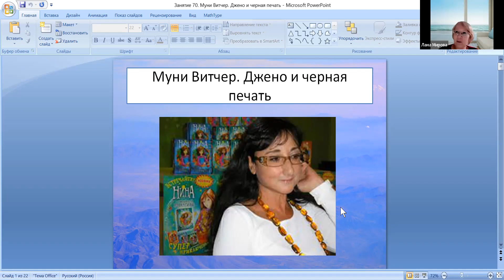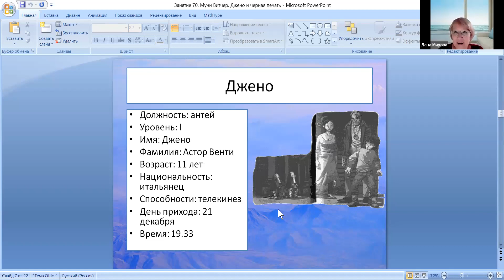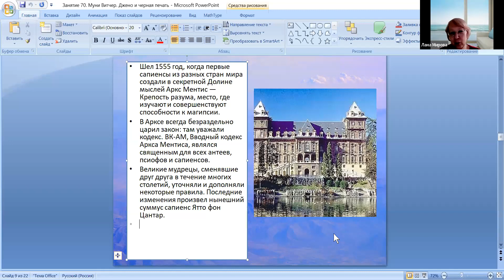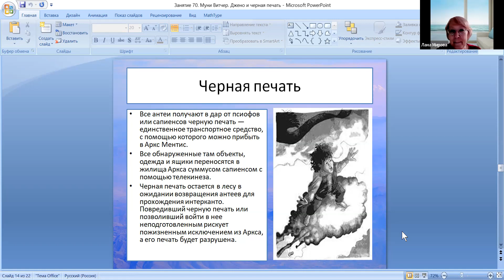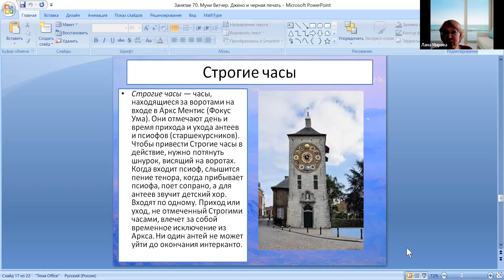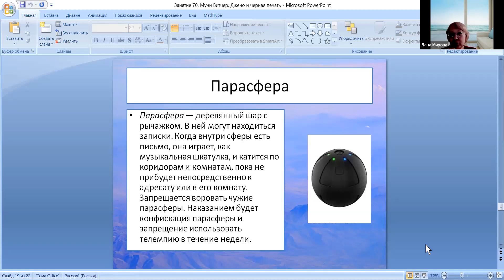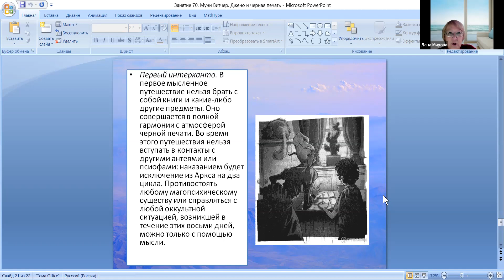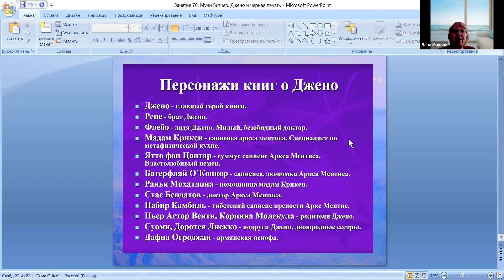Муни Витчер "Джено и черная печать" ▶ Классики-фанфики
🍉 «Классики-фанфики»!

Сегодня поговорим об очень интересном цикле книг Муни Витчер о мальчике Джено. Мы будем говорить о первой книге цикла - "Джено и черная печать".

Разными путями попадают в мир волшебников герои книг.

 В возрасте одиннадцати лет Джено узнает, что мир вовсе не такой уж обычный.

В его жизнь входит тайна и волшебство.

 История Джено не похожа на другие истории про юных волшебников.

Даже волшебство в этих книгах не совсем обычное. Итак, нам предстоит погрузиться в мир, полный тайн и загадок, а Джено – попасть в необычную Школу, где даже завтрак странный…

Например, там подают Анассимандрийский напиток с лимоном, Философский крем, Логическое молоко и Сократический хлеб.

Вы такое пробовали? Нет? Странно, что же тогда вам готовят на завтрак?…

☀️ Приходите – поговорим!